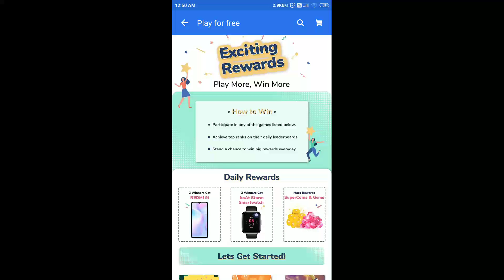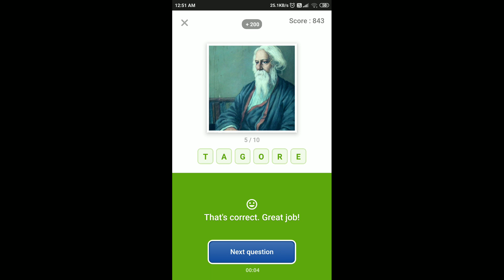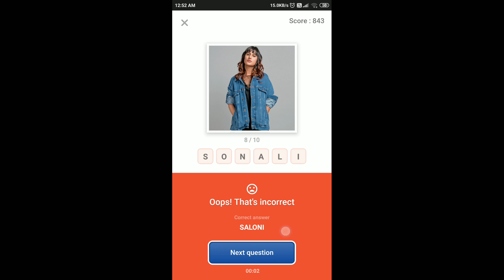Flipkart Guess What Quiz Answers Today | 1 Aug 2021 | Flipkart Game Zone | Part 2